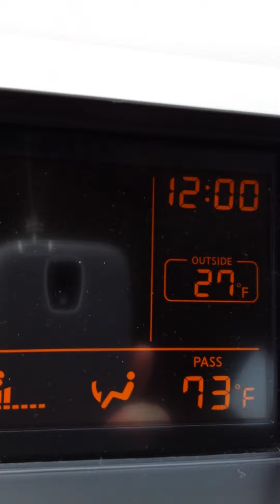Walmart ammo score "they are all gone" part 1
I went to Walmart at 8am and was told they were out of. 22lr ammo, and bought 3 boxes from the same guy 4 hours later!!